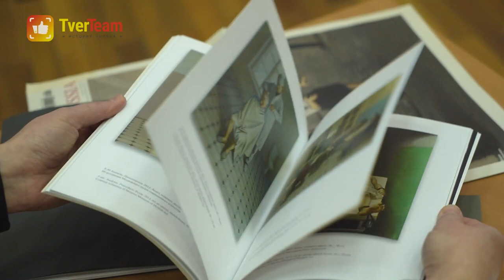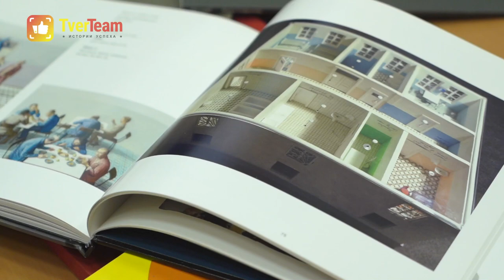TVERTEAM. Дива современного искусства Мария Сафронова